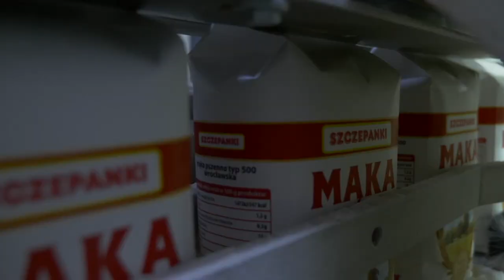GKM Friendly Quiz: Przemysław Pawlicki vs Krzysztof Kasprzak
Jak dobrze się znają? Co o sobie wiedzą? Zawodnicy ZOOLESZCZ DPV LOGISTIC GKM Grudziądz w wyjątkowej rywalizacji "GKM Friendly Quiz"! W pierwszym odcinku zmierzyli się ze sobą Przemysław Pawlicki i Krzysztof Kasprzak.